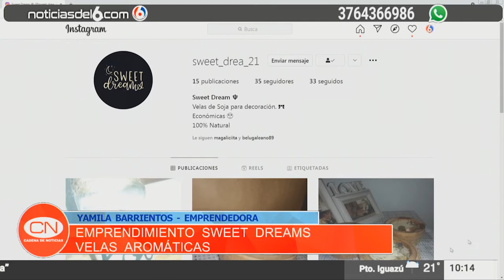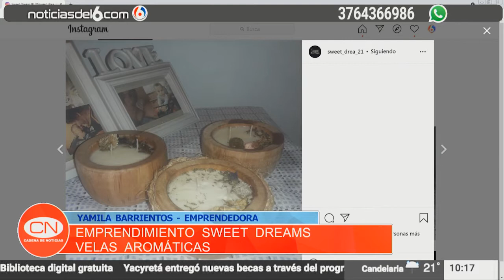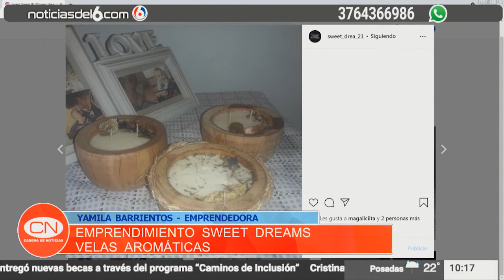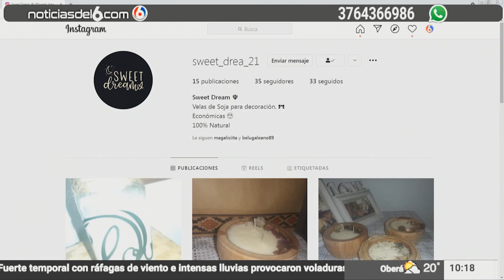01 10 21 04 YAMILA BARRIENTOS VELAS AROMÁTICAS